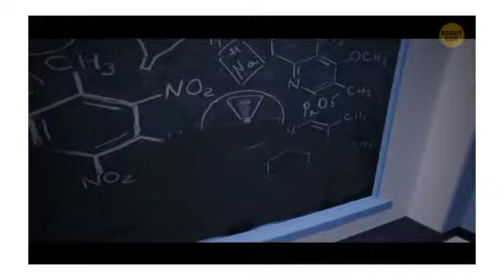#13 Request: What If You Shrunk to Bacteria Size Suddenly